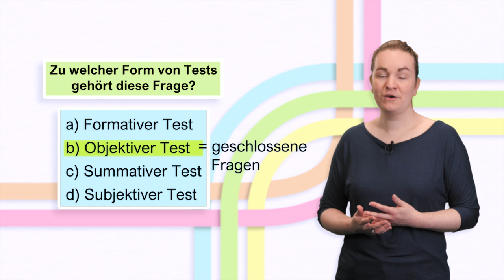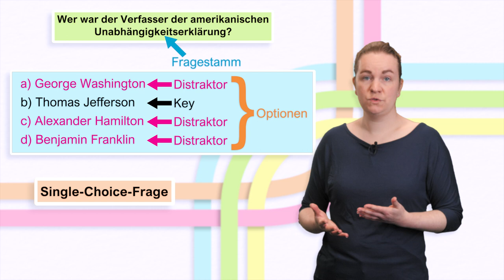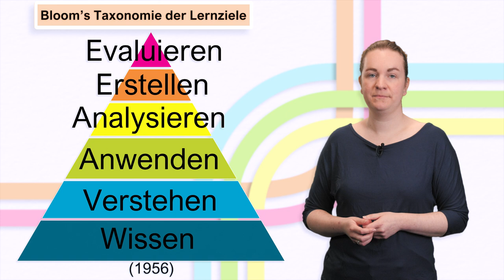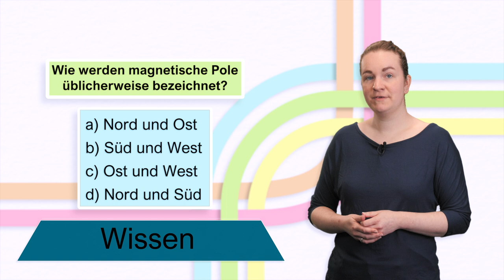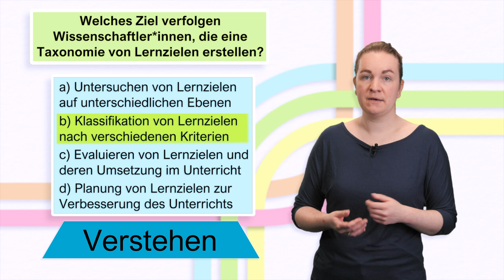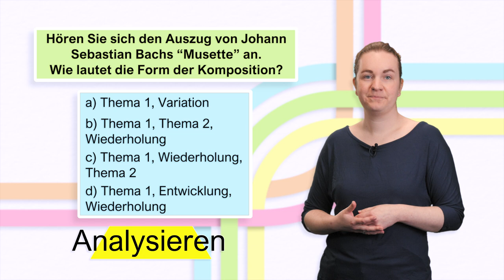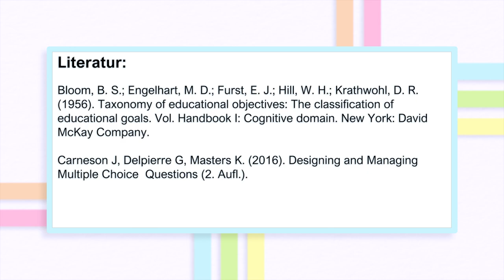Objektives Testen | iMooX.at